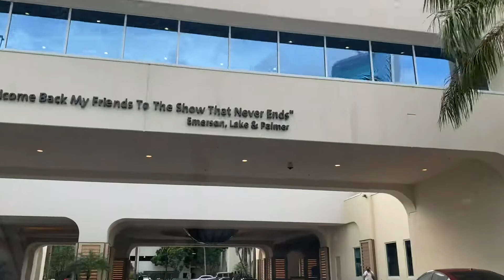Seminole Hard Rock Hotel & Casino - Hollywood, FL